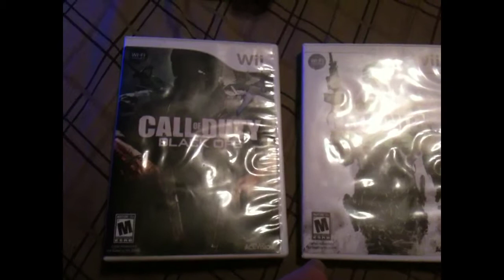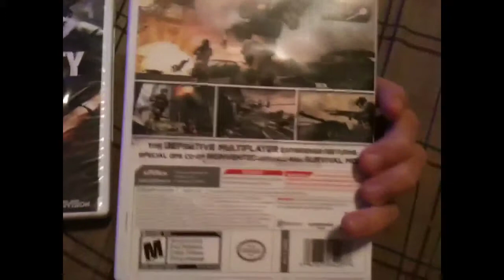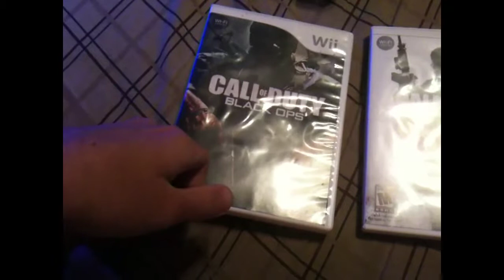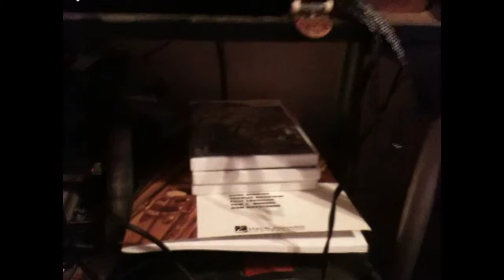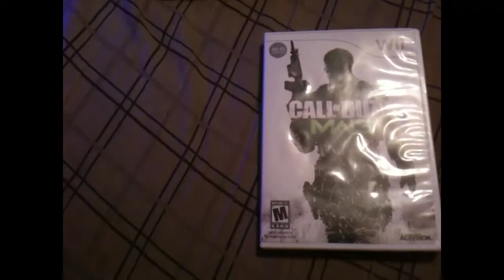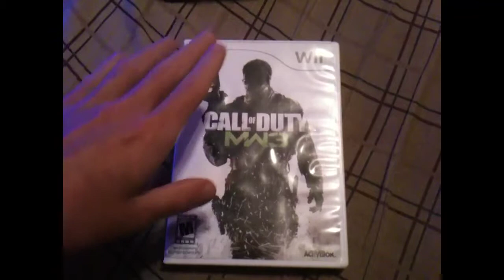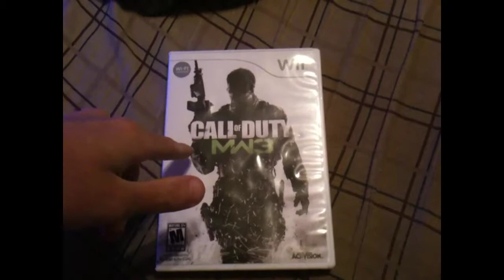Opinion on COD wii and wii console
Hey guys, I'm here giving my opinion on COD WII and the WII console itself. Also I'm giving a tip for you guys that want more XP on MW3.